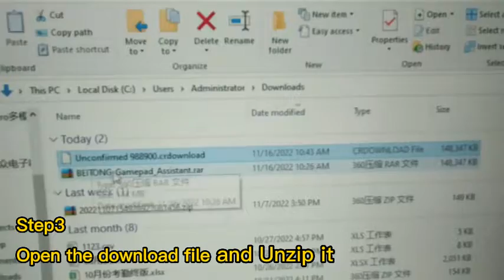How to use BEITONG Gamepad Assiatant